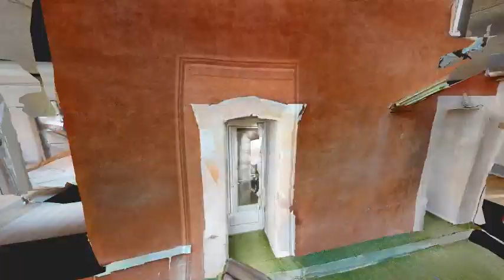Maison 145m2 habitable + 130m2 surface utile. Piscine intérieure. 11300 Cepie. 198000 euros.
4 chambres. 3 salles d eau. 3 toilettes. Garage , terrasse de toit. Jardin